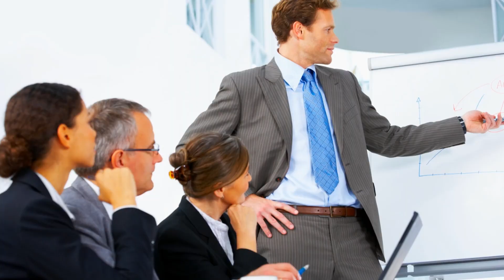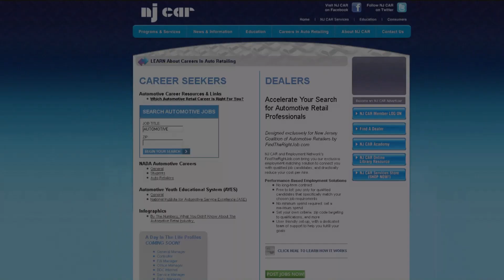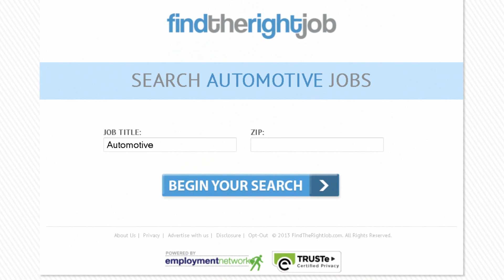Careers in Auto Retailing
Learn about the wide variety of rewarding careers in the retail automotive industry.